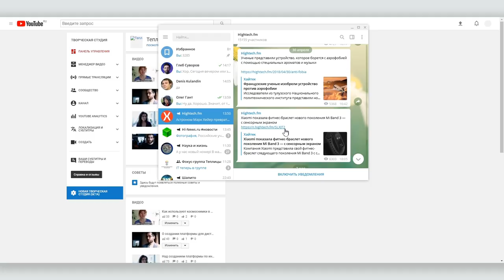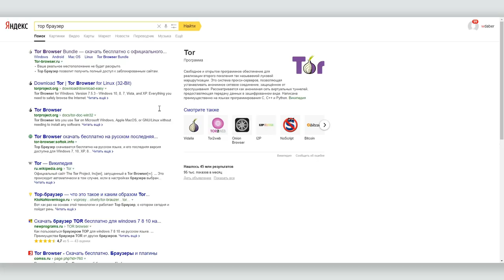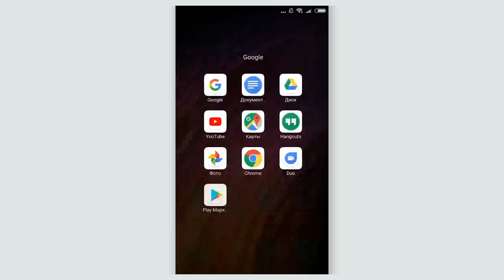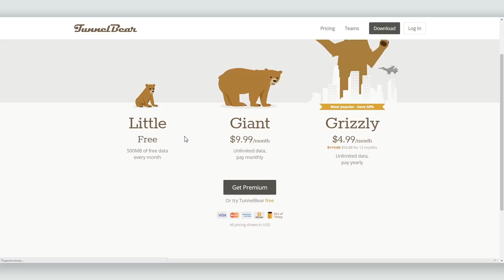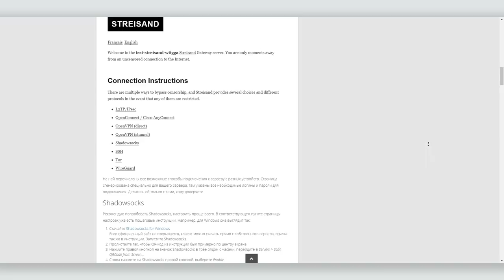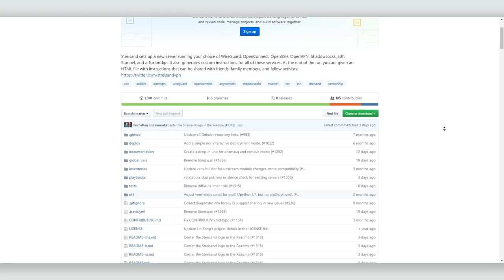Как установить и подключить бесплатный ВПН (VPN) на ПК и смартфоне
Мы собрали для вас несколько простых советов по тому, как установить vpn на ПК и обойти блокировку Роскомнадзора. Парадокс заключается в том, что советы эти нужны скорее не для доступа к запрещенным сайтам, а для доступа к не заблокированным сайтам, которые не работают из-за ковровых отключений. Так как страдают неповинные люди и при этом находятся те, кто пытается на этом заработать, мы подобрали для вас несколько бесплатных или очень недорогих и эффективных решений, которые помогут вам установить ВПН на компьютер и сэкономить.